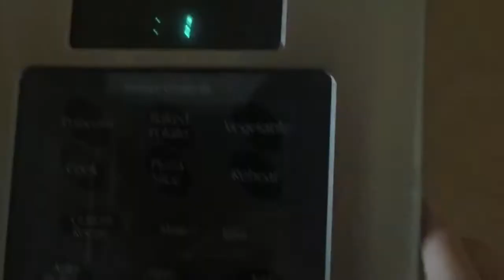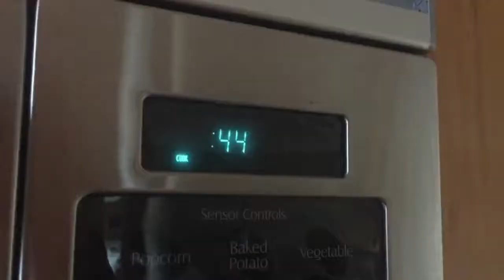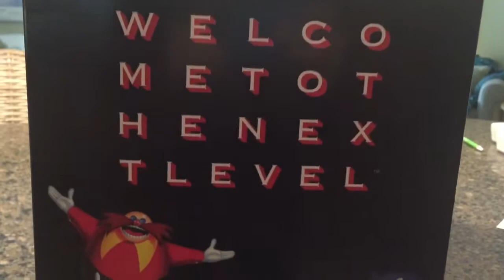Noah Smashes: Broken PC Controller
The last video in which I smash stuff with an axe (at least for now, in my hometown.)
I found a broken controller on eBay for $3, so I logically bought it to make a dumb video.